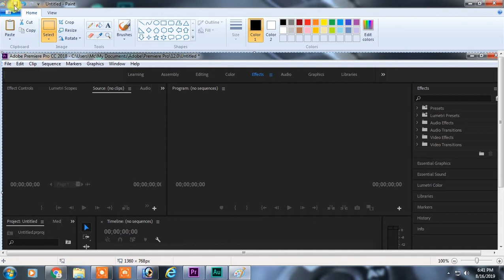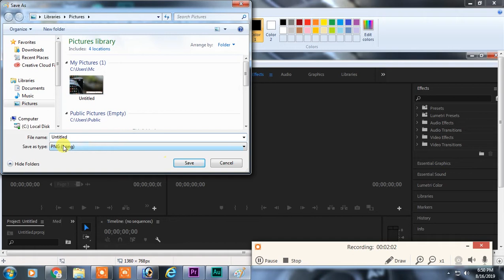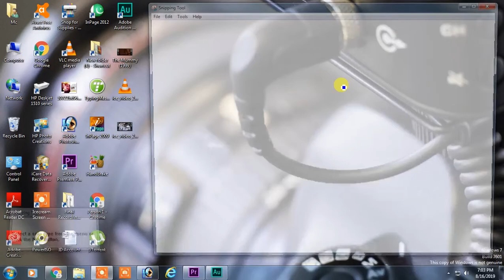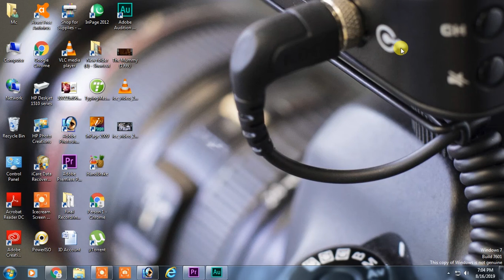how to capture screenshot in windows 7 By Technical